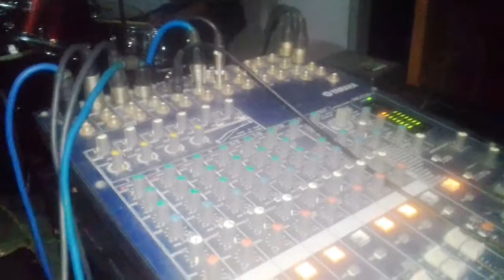Monique in de aanval Campuran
Mfc